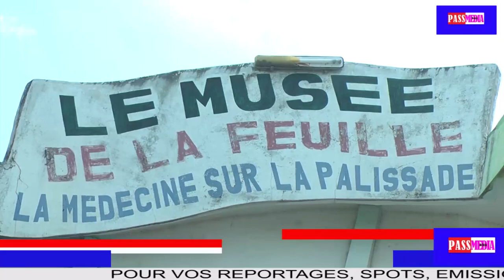12 JUIN JOURNÉE NATIONALE DE LA MÉDECINE TRADITIONNELLE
L'UNION DES ORGANISATIONS DE SANTÉ EN MÉDECINE TRADITIONNELLE